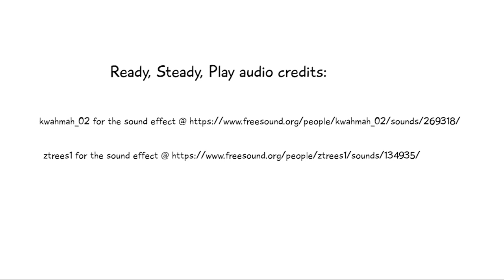Joan of Arc Episode 1 (A lot to unpack!)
Mike and Ollie settle into their new roles as the English and the French to fight a skirmish battle from the incredibly expansive Time of Legends: Joan of Arc. This video features scenario 2: The Battle of Crecy - August 26th, 1346 -

Players:
Michael Dennis
Oliver Thomas